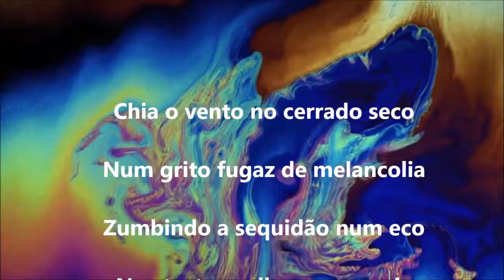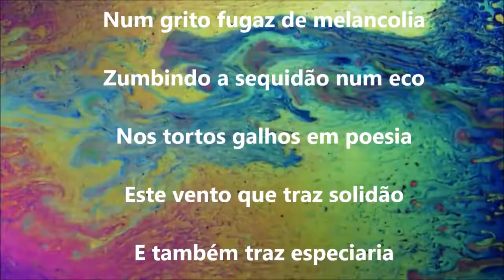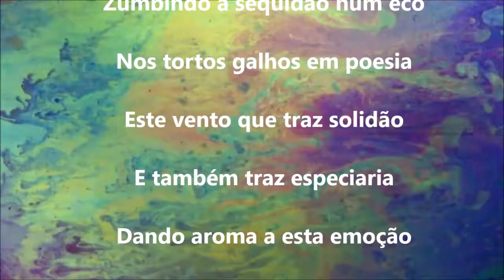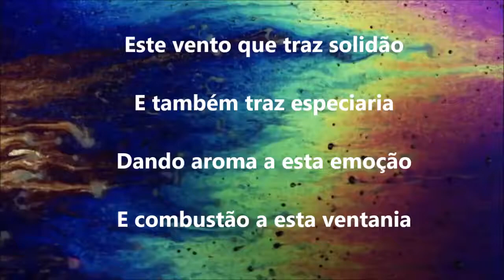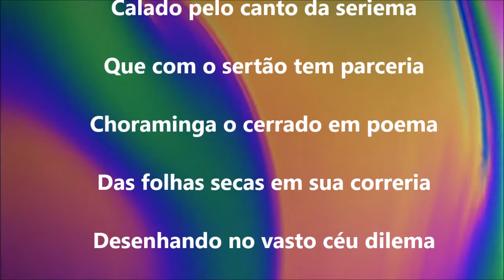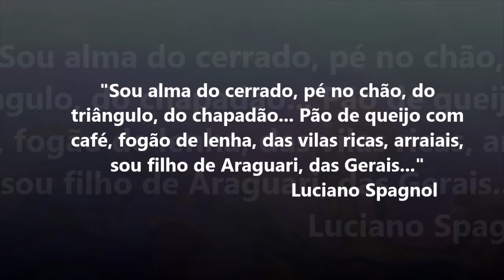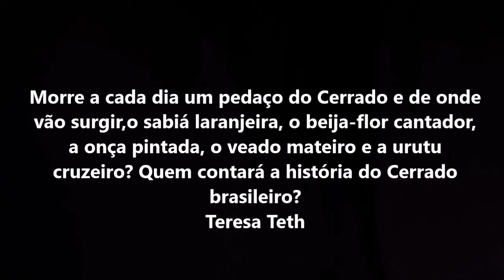Ventania no cerrado ... © Luciano Spagnol (poeta do cerrado)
Ventania no Cerrado

Chia o vento no cerrado seco
Num grito fugaz de melancolia
Zumbindo a sequidão num eco
Nos tortos galhos em poesia
Este vento que traz solidão
E também traz especiaria
Dando aroma a esta emoção
E combustão a esta ventania

Calado pelo canto da seriema
Que com o sertão tem parceria
Choraminga o cerrado em poema
Das folhas secas em sua correria
Desenhando no vasto céu dilema
Do rústico e o belo em poesia
Musicando a natureza suprema
Da diversidade em sua agonia
(Vai o vento em sua romaria.)

15/10/2015, 16’00” - cerrado goiano